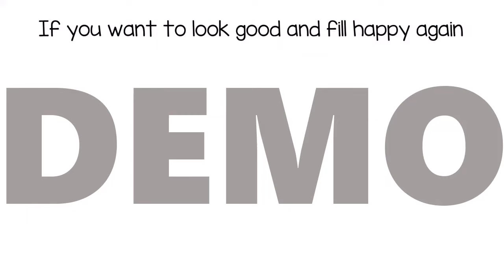Weight Loss Explainer Video